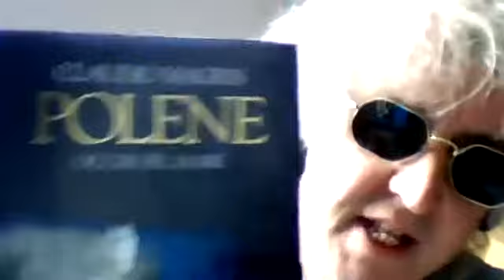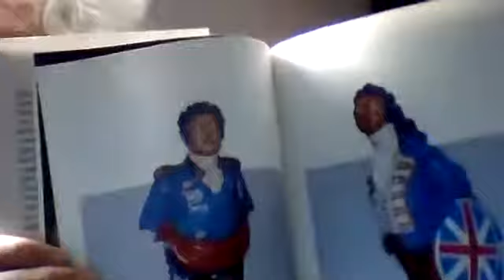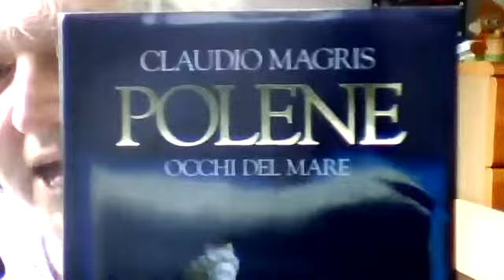LIBRI IN RETE Fabio Canessa presenta Polene occhi del mare di Claudio Magris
Per la rassegna LIBRI IN RETE, in occasione del Maggio dei libri 2020, Fabio Canessa presenta il libro di Claudio Magris Polene occhi del mare edito da La nave di Teseo.